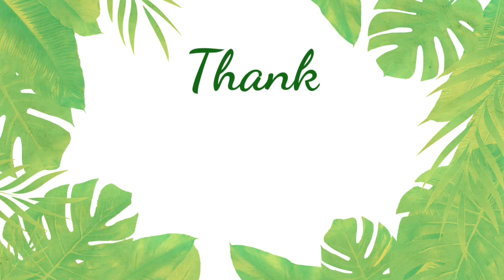Mother's Day Henna l Simple l Learning Designs Trendy Point l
learning designs trendy point
henna